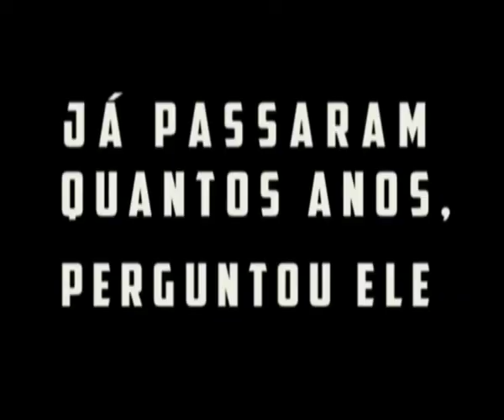Já Passaram Quantos Anos, Perguntou Ele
de Rui Pina Coelho

encenação de Gonçalo Amorim

com Carlos Marques, Joana de Verona, Luís Araújo e Raquel Castro

de 5 a 15 de Janeiro
no Teatro Meridional